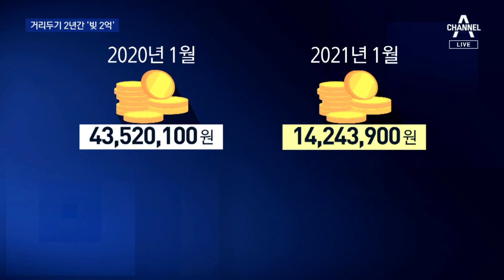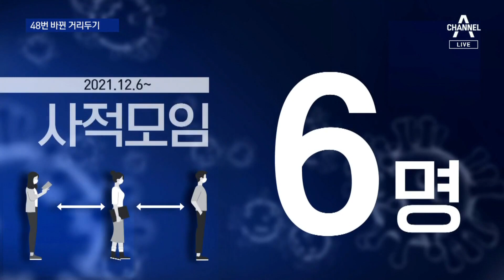뺑뺑이 돌듯 48번 바뀐 거리두기…2년간 ‘빚 2억’ | 뉴스A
뺑뺑이 돌듯 48번 바뀐 거리두기…2년간 ‘빚 2억’

거리두가 처음 시행된 지 2년 하고도 한 달이 지났습니다. 그동안 거리두기 지침은 무려 50차례 가까이 바뀌었습니다. 영업 자유를 되찾은 자영업자들, 기쁘긴 하지만, 지난 2년 오락가락 행정 생각하면 분통도 터진다는데요. 서상희 기자가 들어봤습니다.

〈평일〉
08시 50분 김진의 돌직구 쇼
12시 00분 뉴스A 라이브
17시 20분 뉴스TOP10
19시 00분 뉴스A

〈주말〉
12시 10분 토요랭킹쇼·뉴스A 라이브
19시 00분 뉴스A

〈평일〉
08시 00분 라디오쇼 정치시그널 (유튜브 라이브)
08시 50분 김진의 돌직구 쇼
10시 20분 김진의 더라방 (유튜브 라이브)
12시 00분 뉴스A 라이브
15시 50분 강력한 4팀
17시 20분 뉴스TOP10
19시 00분 뉴스A

〈주말〉
12시 00분 토요랭킹쇼·뉴스A 라이브
17시 40분 뉴스TOP10
19시 00분 뉴스A